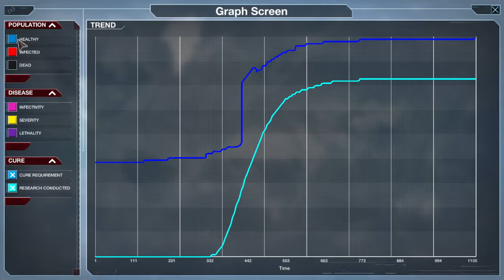I play Plague Inc Evolve as TikTok bacteria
TIKTOK IS A BACTERIA